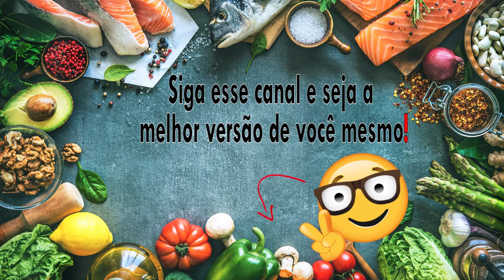não caia na MENTIRA DE DIETAS com baixa gordura e caloria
Você acredita que dietas com baixa gordura ou com diminuição de calorias funcionam?

Todo mundo conhece alguém que afirma que realmente conseguiu perder bastante peso com um desses tipos de dietas, porém o que fez eles emagrecerem não tem nada a ver com diminuir gorduras ou calorias.